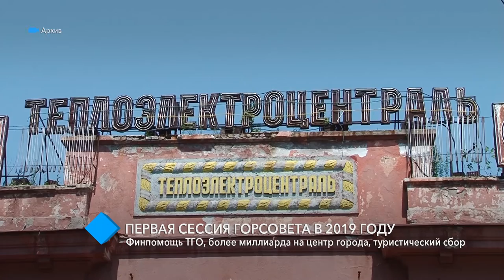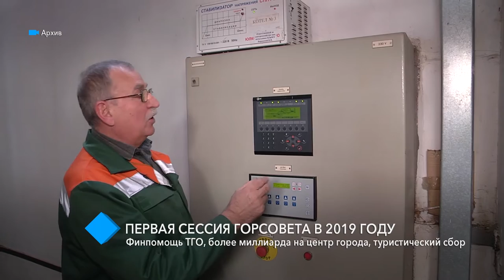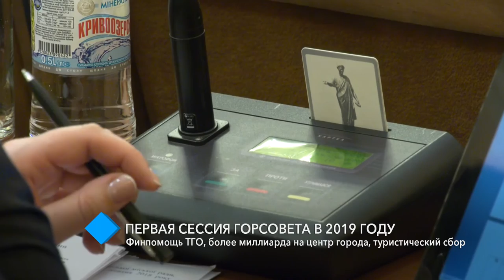Сессия Одесского горсовета: финпомощь ТГО, более миллиарда на центр города, туристический сбор